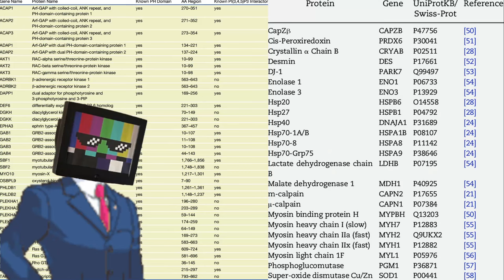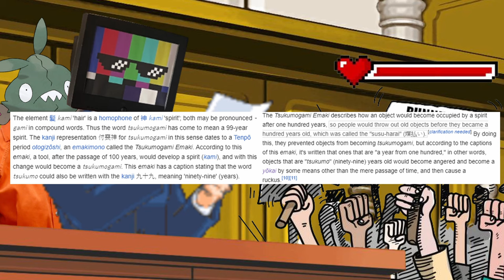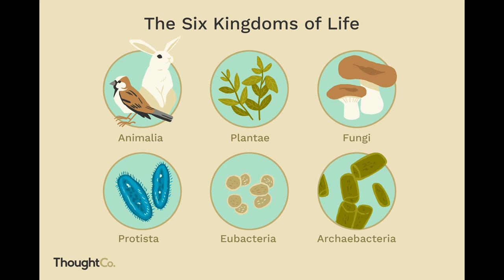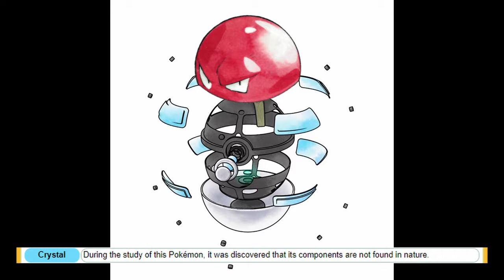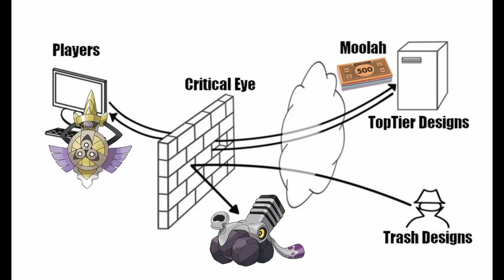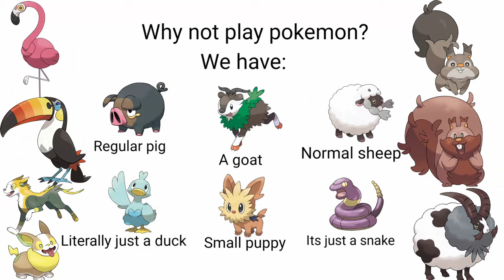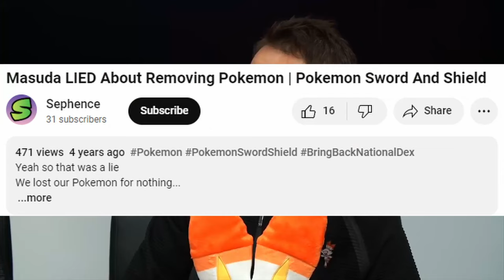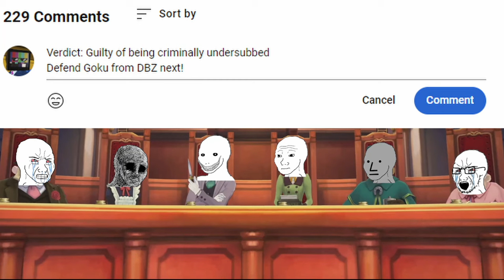Object Pokemon ARE Objectively Good! (Character Court)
For today's Character Court case, I'll be defending the Object Pokemon. This group of Pokemon undoubtedly has the worst reputation out of all Pokemon to have ever been introduced in the franchise's 28 years of existence. But as their lawyer, today is the day I finally clear their names of all the wrongful allegations so that the world can finally come to see the true hidden value of Object Pokemon that makes them, and the entire Pokemon world, objectively great.

*Video Contents*
0:00 - Opening Statement
2:32 - Allegation 1
8:22 - Allegation 2
12:37 - Allegation 3
16:54 - Allegation 4
31:52 - Closing Argument

No (Scroll Down)

Your mom has just been cursed with the thousand year gay.